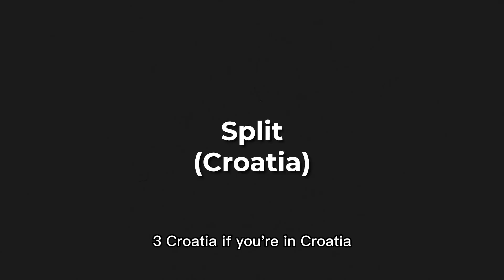BALKANS TRAVEL GUIDE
TOP PLACES IN BALKANS